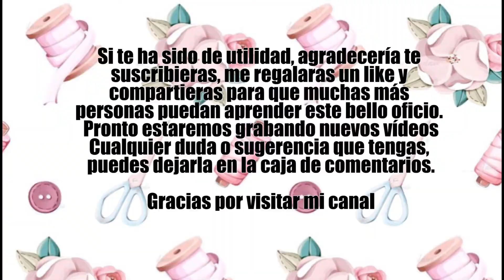APRENDE COMO HACER UN HERMOSO CORSET CON TUL BORDADO (PARTE 4)